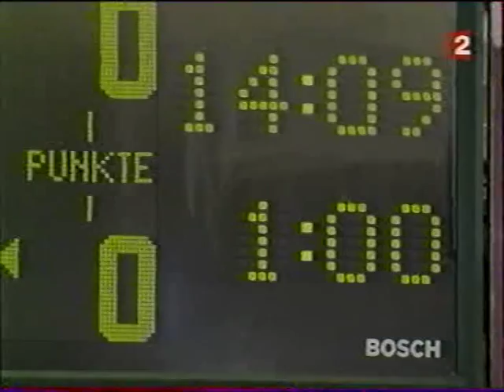ATP Hambourg 2003 Coria vs Calleri Final